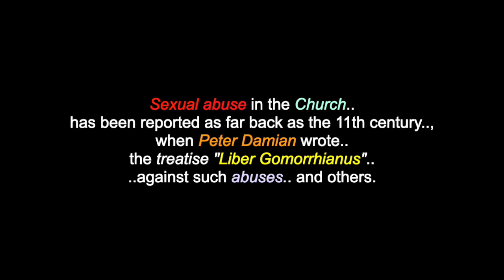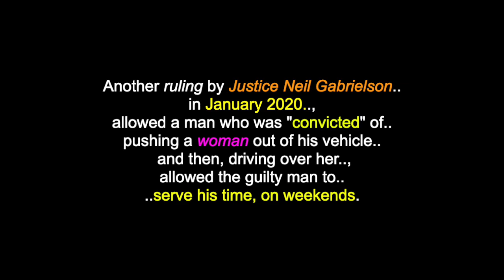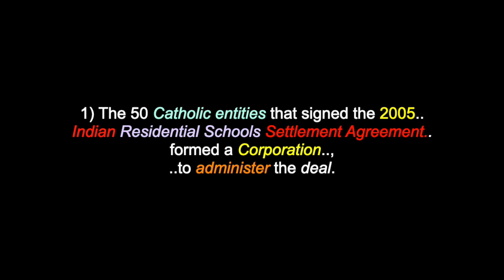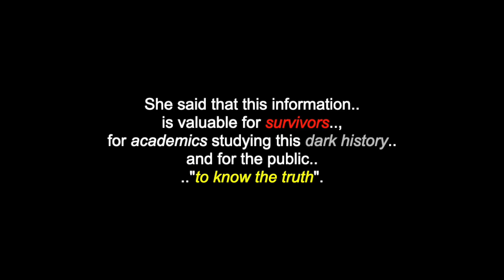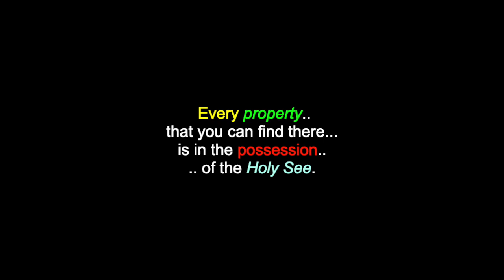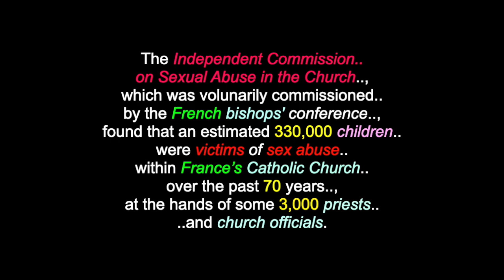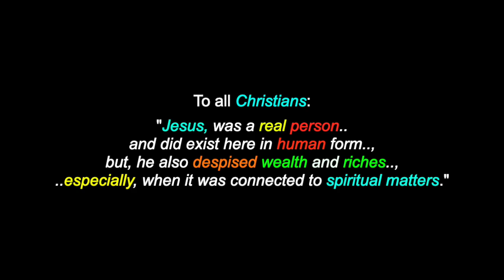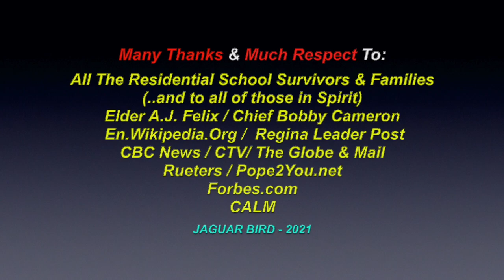The Vatican's (Previous) Refusal To Apologize & Make Amends To Residential School Survivors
*2022 EDIT:  "Thank you (Miigwetch) for the apology this past summer, your holiness.., but with no disrespect intended, "actions speak louder, than words: do, for the People.  There is more than enough documented evidence to start pressing charges on all of those who are guilty and still alive in this world.  There is no need or time left, for "assessing". Get these perpetrators out of your Church, before they do even more damage. That is when the healing will really start. Miigwetch!"

This is a video for: "The Vatican's Refusal To Apologize & Make AmendsTo Residential School Survivors". There are also videos in this channel for many North, South & Central American Tribes & First Nations, Residential Schools, Chiefs, Elders, Historical Events, Indigenous Concerns, Quotes, Environmental Youth Activists.. and much more..

I am also "not" part and/or, a member of "any other social media sites" (i.e.: FACEBOOK, TWITTER, INSTAGRAM, etc.. etc.. etc..)  and since I have seen my own videos from You-Tube posted on other sites, by people who are representing themselves with the name "Jaguar Bird".. and the fact, that I am under a siege of disrespectful hackers.. (and the sad fact, that some people enjoy "pretending" to be others than the,selves, on the Internet).. I wanted to warn anyone contacting someone who is going by the name "Jaguar Bird", that it is NOT me.. and if this person(s) is claiming to be me, I ask that you please contact the Administraion people of that site.. and make them aware that a fraud is being committed. Thank you, Miigwetch! .. for helping to stop someone else from being deceived and/or, wronged.

Many Thanks & Much Respect To: All The Residential School Survivors & Families..; (..and to all of those in Spirit)..; Elder A.J. Felix..; Chief Bobby Cameron..; En.Wikipedia.Org..; Regina Leader Post..; CBC News..; CTV..; The Globe & Mail..; Rueters..; Pope2You.net..; Forbes.com..; CALM.. and to all the other brothers and sisters who have contributed to this video with photos and/or, in any other way.